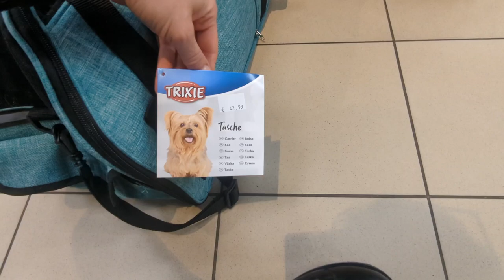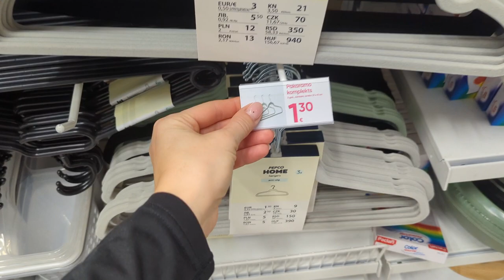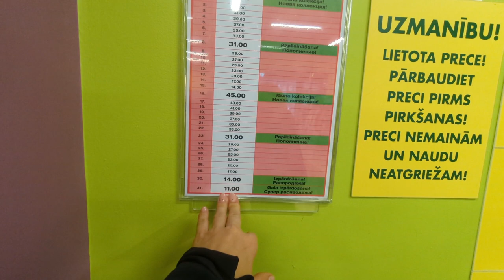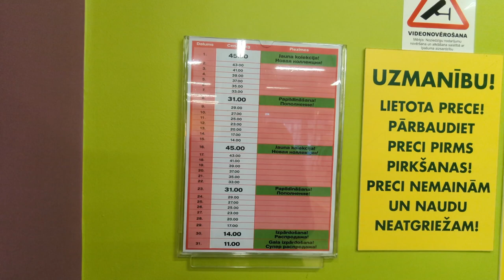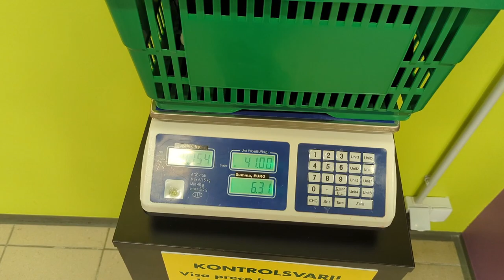Рижский влог: не работает интернет, шопинг в Pepco и KiloMax